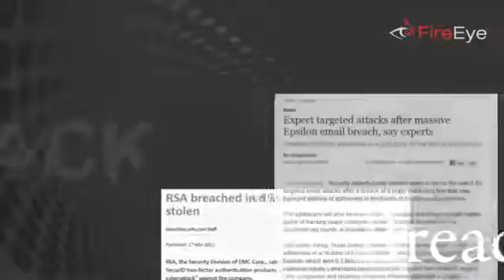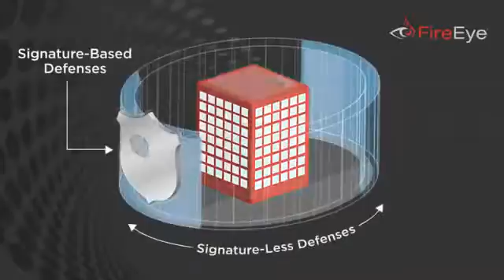Zero-Day & APT Attacks | Next Generation Threat Protection for Advanced Malware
Security-conscious organizations must be conscious of next generation threats, including advanced malware, zero-day, targeted APT attacks. FireEye's Malware Protection Systems supplement traditional and next-generation firewalls, IPS, AV and Web gateways, whose signatures and heuristics cannot stop this next generation of threats that are bypassing IT security at 95% of companies.

Wish to know more?

GLOCOMP Systems is a renowned distributor of IT Infrastructure products and services.

[Video source: FireEye, Inc.]